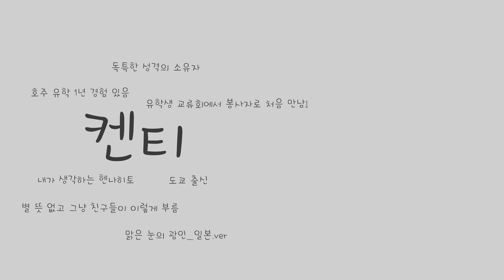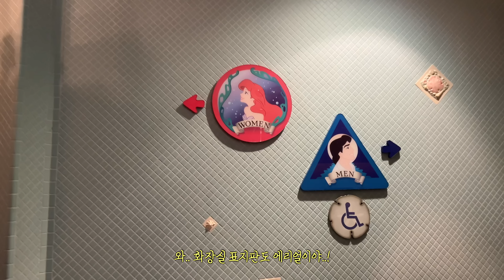인어공주 덕후, 일본에서 소원성취하다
나의 해방일지 ep2
일본에서 처음 영화관도 가보고 인어공주로 가득한 주말을 보내보았어요!

ㅡ

ㅡ